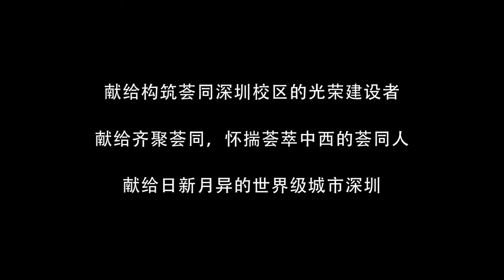Whittle Shenzhen Campus Construction | Whittle School & Studios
We’re taking a look back at the completion of our Whittle Shenzhen Campus! This video from 2019 that shows the behind-the-scenes construction and completion of our first campus in China.